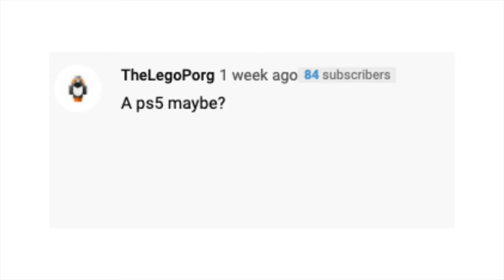A.S.A Episode 12 My Thoughts On Rosario Dawson Being Ahsoka??/Do I Have The Train Promo? + Ps5? 2020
All right welcome back to another episode of A.S.A (ASK SKY ANYTHING) The series where I answer your questions! There's only a few questions to answer in today's video so I hope you enjoy the video!!! ^_^

And remember to ask me a question for the next episode of A.S.A!!

Also I'll be doing another giveaway once I get 200+ subscribers!!